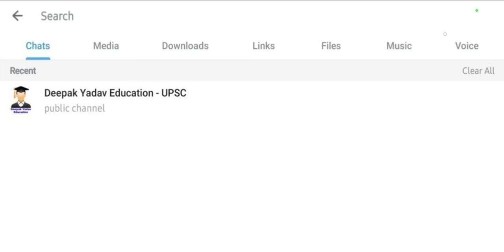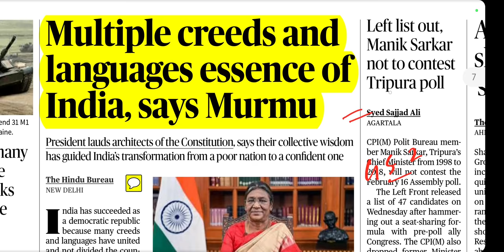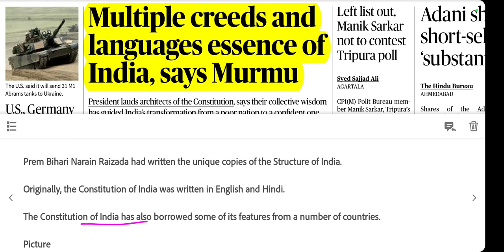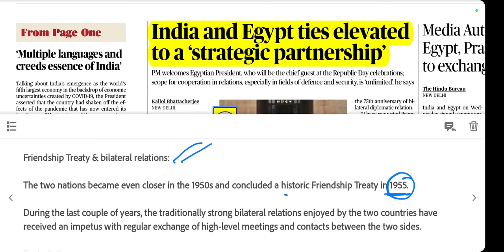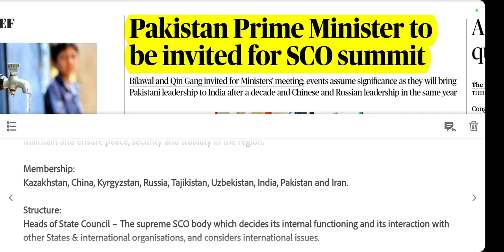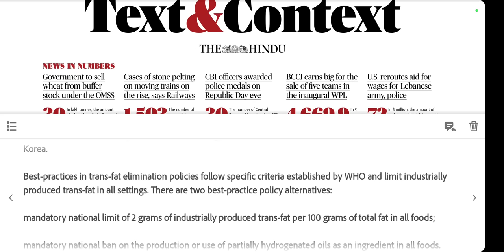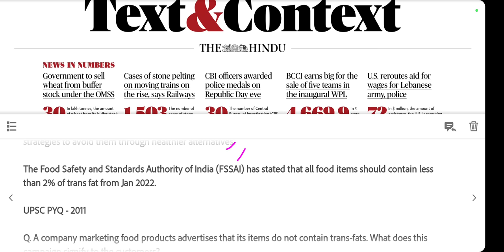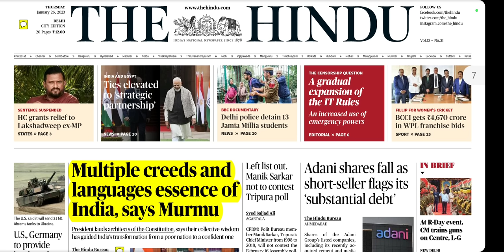26 January 2023 | The Hindu Newspaper Analysis | 26 January Current Affairs | Editorial Analysis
26 January 2023 The Hindu News and Editorial Discussion by Deepak Yadav Education

Important Notice :-

The Hindu)

The Hindu

About The Hindu 👇

Publisher-N. Ravi
Language- English
Headquarters- Chennai, Tamil Nadu, India
CountryIndia
Circulation1,415,792 Daily(as of December 2019)
ISSN0971-751X
OCLC number13119119